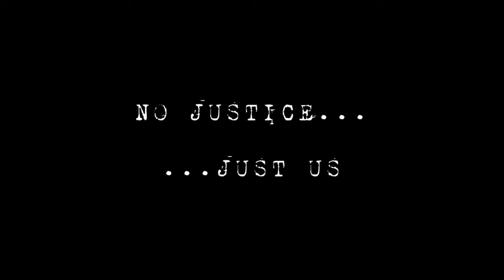Badgers cleaning out their sett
We recently filmed these badgers cleaning out their sett dragging out the old bedding and then dragging in fresh bedding.

These badgers could soon be under threat when the badger cull comes to Warwickshire.

Please consider donating to help us stop the badger cull in Warwickshire

Fighting the badger cull is very expensive and we can not do it without your help

I would like to give…

£10 Will help towards buying vital equipment such maps

£25 Will give us enough fuel to spend the day surveying in the cull zone. We can be out 2-3 times a week sett surveying during  the summer. We need to be out as often as we can before the cull starts so we are as prepared as possible. Our fuel costs add up and is one of our biggest expenses

£50  Will go towards IR night vision which will improve our chances of spotting badger shooters during the night.

£100 Will help towards buying thermal imaging equipment which makes spotting badger shooters a lot easier during the night